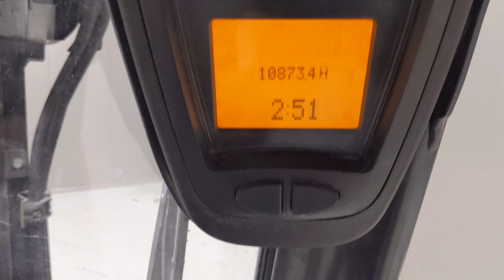49110 - LINDE H 20 T-01 - LPG